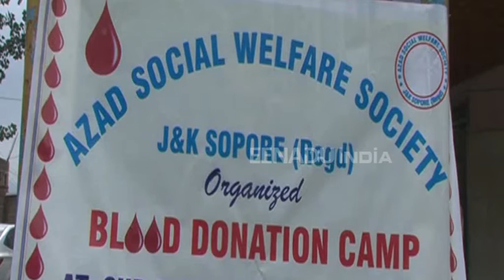کشمیر: سوپور میں خون عطیہ کیمپ کا انعقاد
ریاست جموں کشمیر کے شمالی قصبہ سوپور میں ایک غیر سرکاری سماجی تنظیم نے خون عطیہ کیمپ کا انعقاد کیا۔ای ٹی وی بھارت کے نمائندے کے مطابق ’’آزاد سوشل ویلفئیر سوسائیٹی‘‘ نامی ایک غیر سرکاری و سماجی  تنظیم نے سپوپور سب ڈسٹرکٹ ہسپتال میں خون کے عطیہ کیمپ کا انعقاد کیا جس میں کافی تعداد میں لوگوں نے شرکت کی۔
منتظمین نے ای ٹی بھارت کے ساتھ بات کرتے ہوئے کہا کہ ’’کیمپ کے انعقاد کا مقصد ضرورت مند و حاجت مند لوگوں تک خون کا عطیہ پہنچانا ہے۔‘‘اس حوالے سے منتظمین نے خون کا عطیہ پیش کرنے والوں کا شکریہ ادا کرتے ہوئے یہ امید ظاہر کی کہ ’’آئندہ بھی اس طرح کے کیمپوں کا انعقاد کیا جائے گا۔‘‘